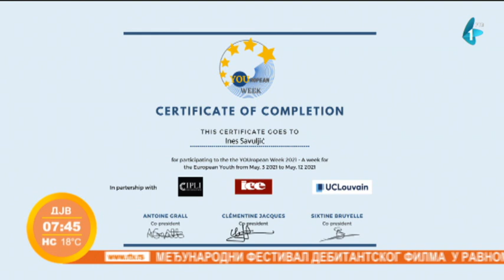Simulacija Evropskog parlamenta u Briselu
Evropska nedelja je jedna od najvažnijih konferencija studenata EU. Pokrenuta je 2018. godine sa ciljem organizovanja simulacija Evropskog parlamenta u Briselu. Cilj simulacije je međusobno upoznavanje studenata iz cele Evrope.